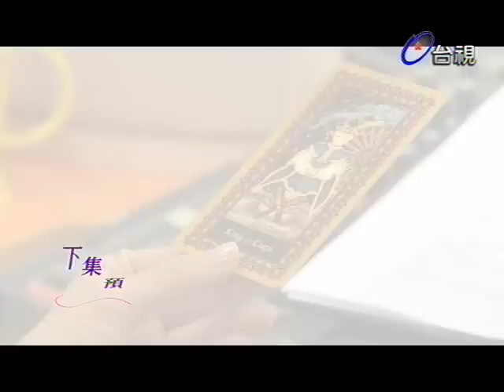真愛黑白配第三集次回預告